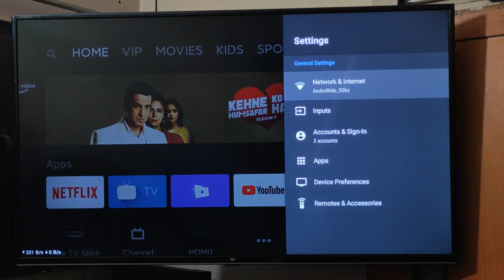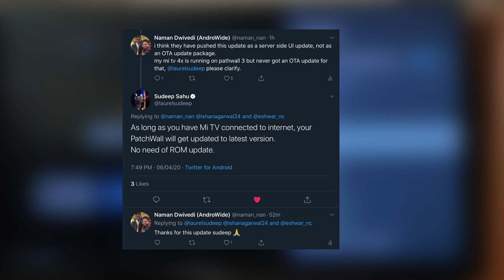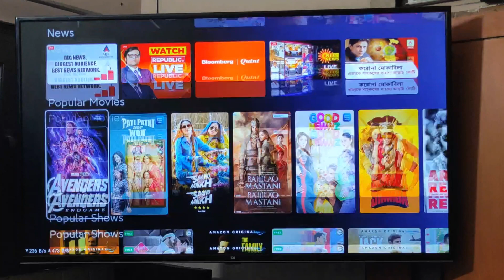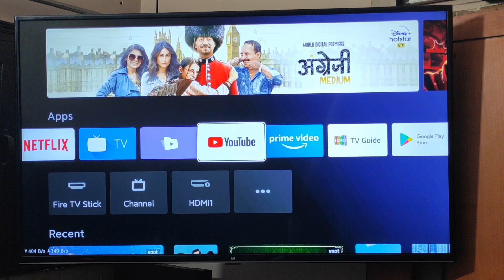PatchWall 3.0 Update On Mi TV - New Features & Bugs 🔥⚡️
To dosto humare Mi TVs me patchwall 3.0 ka update rollout hona start ho gaya hai, aaj janenge iske kuch naye features and bugs ke baare me.